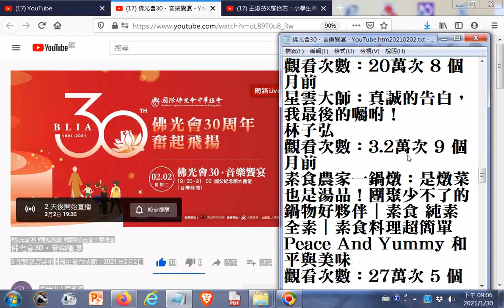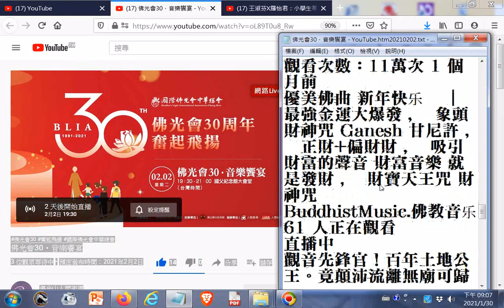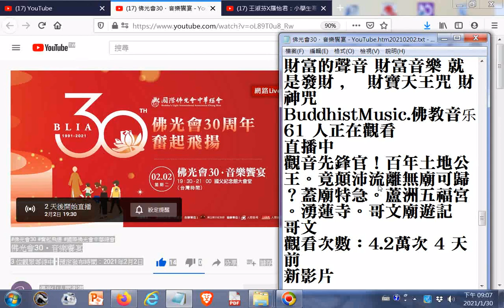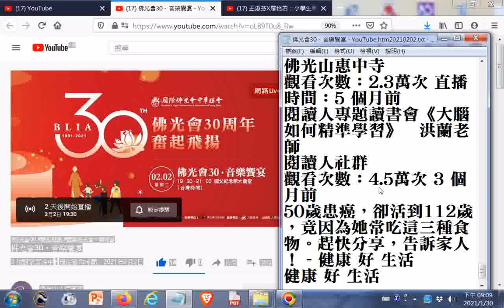推薦--佛光會30．音樂饗宴20210202 網址是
閩南語讀經影片合輯